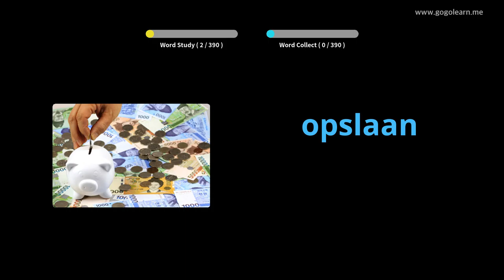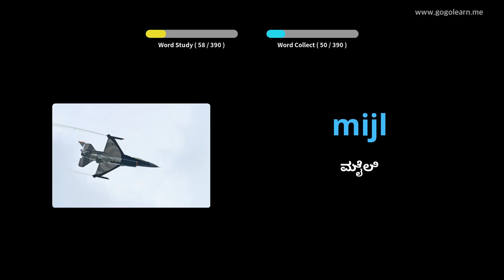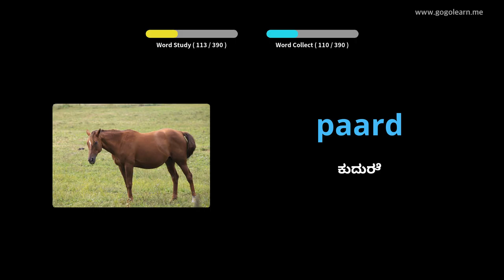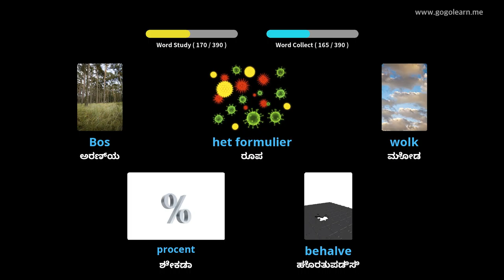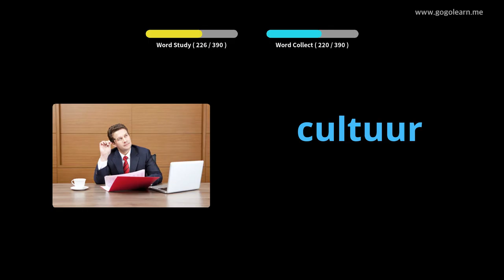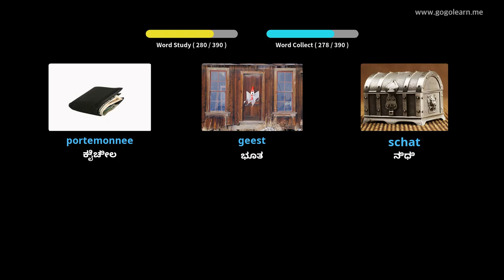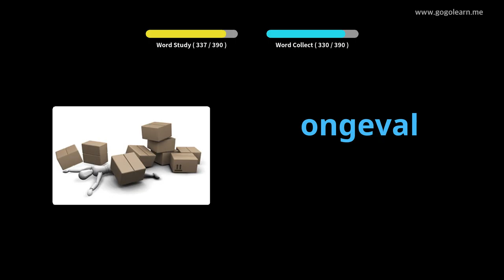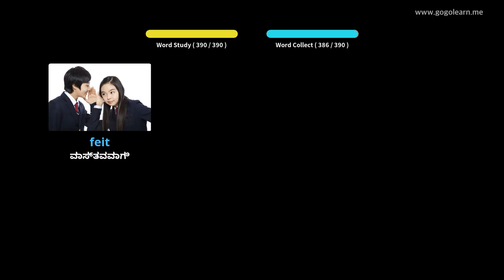ಡಚ್ ಶಬ್ದಕೋಶ ಮಾಧ್ಯಮಿಕ ಶಾಲೆ 2 | Golearn